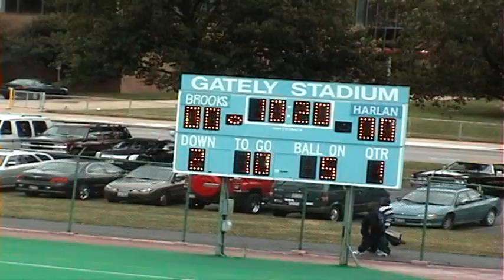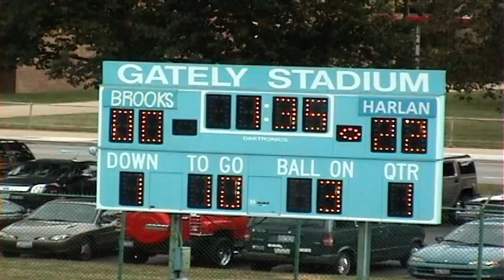VTS 01 1 VIDEO TS Harlan falcons@Brooks Eagles Football '10 Cameramanjon/Chicago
VIDEO TS Harlan falcons@Brooks Eagles Football '10 Cameramanjon/Chicago

Cameramanjon